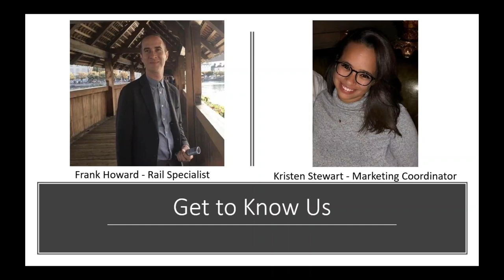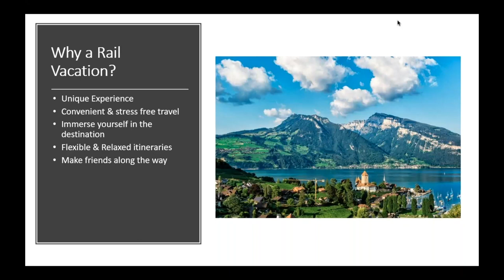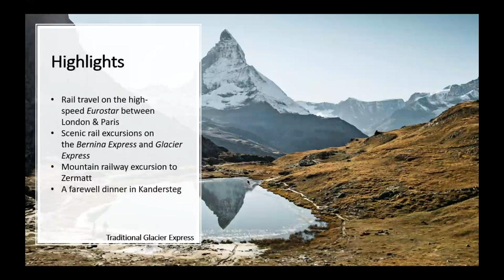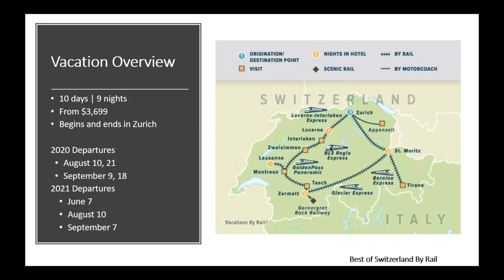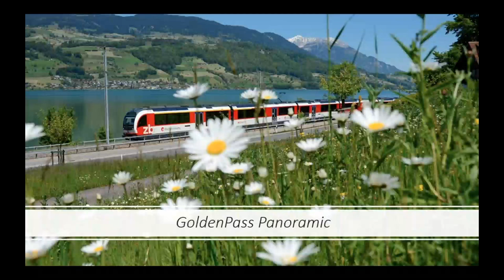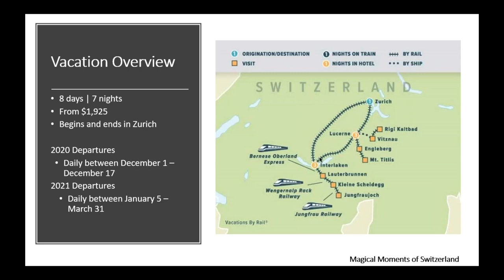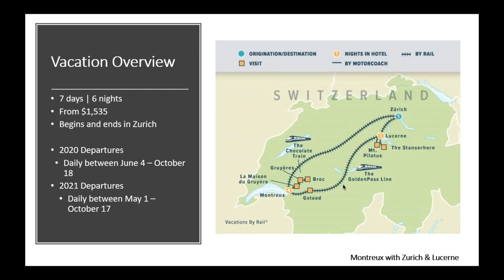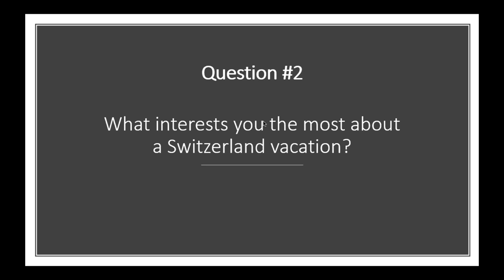Best of Switzerland's Scenic Trains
In this informative session, we will discuss the top trains that wind through Switzerland's cities and breathtaking mountainside, some of the famous destinations that call Switzerland home, and some of our many thrilling itineraries that offer a variety of sightseeing, rail excursions, and more.